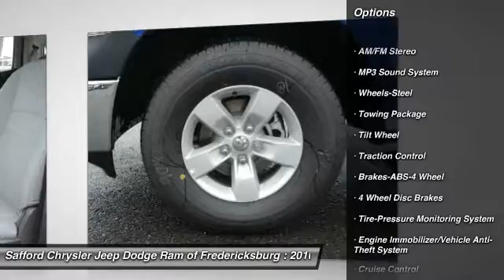2016 Ram 1500 Fredericksburg VA GS372641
2016 Ram 1500 Tradesman

Don't miss this 2016 Ram 1500. It's equipped with Automatic transmission and features a Blue Streak Pearlcoat exterior. With  miles, You'll want to take this truck home. Make a great choice today. Contact Safford Chrysler Jeep Dodge Ram of Fredericksburg at (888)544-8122 and see this truck first hand.